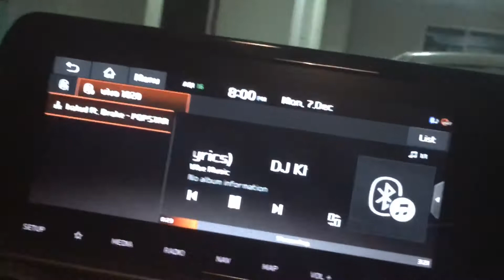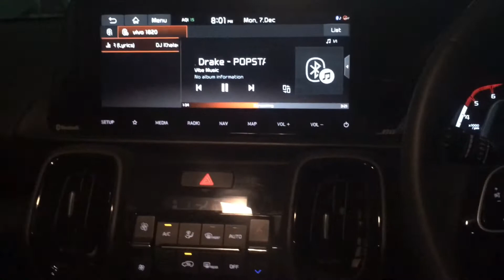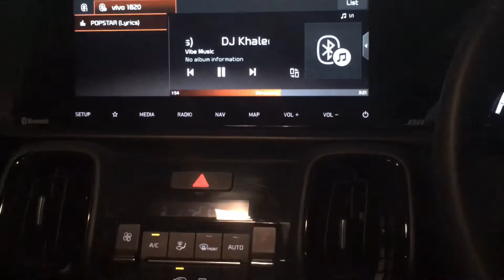KIA SONET SOUND TEST/POPSTAR/BOSE 7 SPEAKERS/SOUND MOOD LIGHTING/GTX PLUS/BEST IN SEGMENT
Hi guys this my new video
catch me at my mail

SONG: POPSTAR BY DJ KHALED

mic i use(rode)

laptop i use(asus zenbook)

mobile i use( samsung s10plus)

the  device i use for uploading(ipad pro)

watch i use(samsung gear 3)

earphones i use(airpods pro)

samsung buds live

senheiser earphones

oneplus wireless bullets z